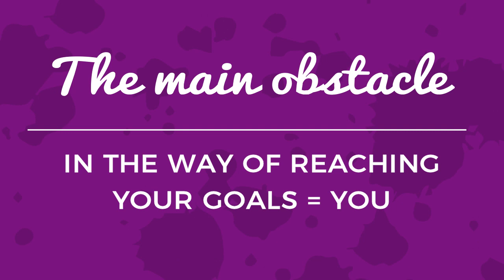Are You The Main Obstacle To Reach Your Goals? How To Stop Self Sabotage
Are you the obstacle that's preventing you from reaching your goals?  In this video, you'll learn to stop self sabotaging and get out of your own way.

💫Free Masterclass: Reinvent Yourself - How to Live Out Your Vision For A Meaningful Life & Career